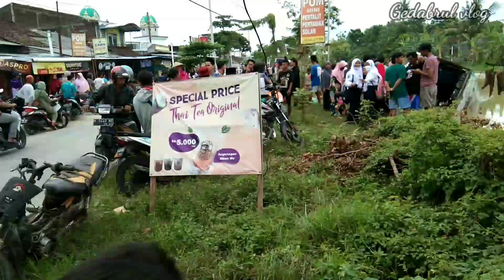BUS TERGULING DI SUNGAI || DESA JEKETRO JAWA TENGAH, sabtu, 4 desember 2021.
Bus nabrak pohon terguling di sungai, penumpang 23 orang. para penumpang luka-luka dan selamat. sudah di evakuasi di rumah sakit terdekat dan sudah di tangani kapolsek gubug jawa tengah. insiden ini terjadi karna Ban belakang nyrimpet kabel telfon yang ada di pinggir jalan.sangsupir mau ijak REM keliru Gas, Bus oleng ke kiri nabrak warung nasi kucing hingga rata dan nabrak pohon terjebur ke sungai. dan Rem BUS BLONG seperti itu bosQ..terimakasih.